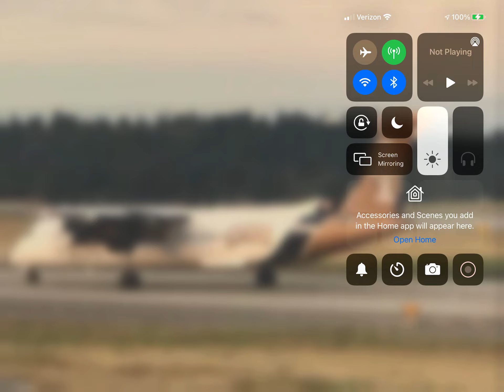Alaska Horizon Bombardier Dash-8 Q400 (Idaho Vandals Livery) Heading Out To Vancouver!